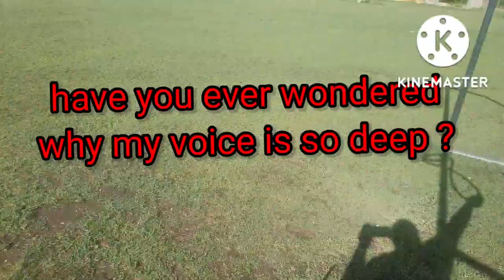Constructed a make shift spring pole to see what my dogs would do